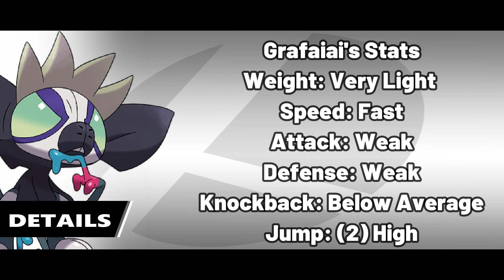SET FOR SMASH! - Toxic Monkey (Grafaiai Moveset Concept)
Not as likely to join, but let's see if he can leave his mark in Smash Bros.

Written by The AngelStar
Edited by The AngelStar